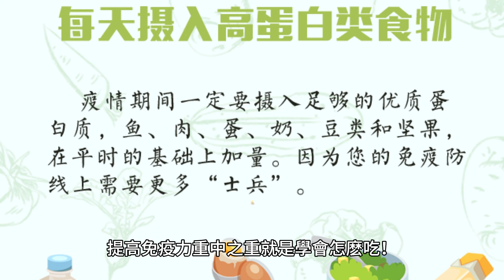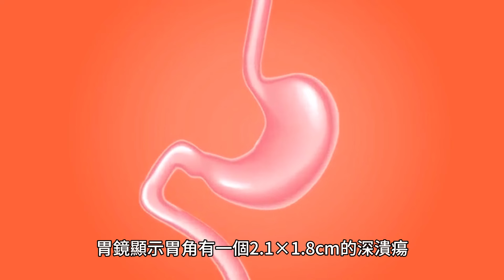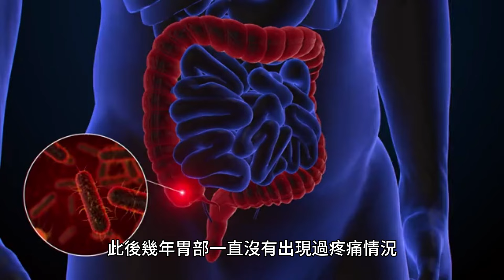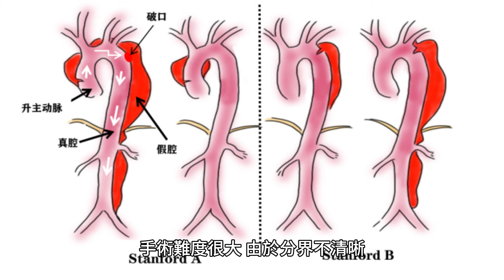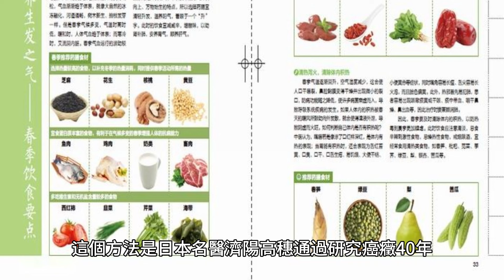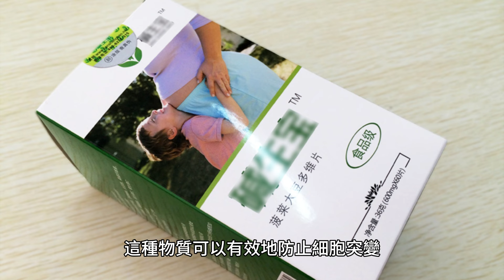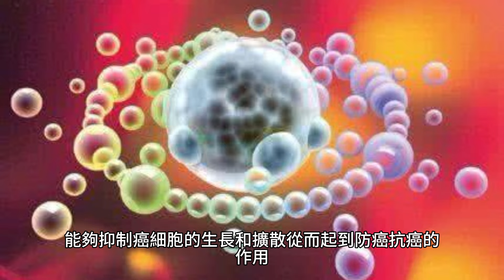癌細胞害怕4種"鹼性食物"，建議每天吃，對身體健康有好處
“殺不死你的會讓你更強大”“生病後免疫系統會更有針對性地修覆身體漏洞”這些說法貌似聽起來很有道理，在經歷困難後往往會更有韌性。但科學研究表明，對於我們的身體而言，有時沒有殺死你的東西會讓你變得更加脆弱。看似已經恢覆的免疫系統往往千瘡百孔，而免疫力是抗癌的關鍵。提高免疫力重中之重就是學會怎麽吃！

2019年7月，在單位上班的張志豪感覺一陣腹痛，冒冷汗。他以為是自己中午吃壞了肚子，自己去藥店買了胃藥和止痛藥。此後兩個月，腹痛仍然未消失，並且張志豪迅速瘦了十斤。他這才意思到不對勁，來到醫院就診。

胃鏡顯示胃角有一個2.1×1.8cm的深潰瘍，胃鏡室的醫生跟他說這個潰瘍看上去不太好，肉眼無法辨別性狀，需要取活檢做病理檢查。張志豪躺在床上心里忐忑不安，只能不斷地祈禱是簡單胃潰瘍。一周後，病理報告顯示為胃角低分化腺癌，腫瘤標志物是正常數值的五倍。張志豪被確診為胃癌。

聽到結果那一瞬間，張志豪只覺得天旋地轉，全身血液倒流手腳冰涼。所有的癌癥患者確診後的第一想法都是“為什麽是我”，醫生要張志豪當天辦理手續入院，晚上睡在醫院的單人床上時，張志豪的思緒很亂。回憶起自己第一次出現腹部不適，早在2016年讀大學時期，張志豪就出現過好幾次胃痛。

當時他去醫院檢查幽門螺旋桿菌強陽性，醫生給他開了四聯療法囑咐他按時吃藥。四聯療法是治療幽門螺旋桿菌的常見手段，主要包括兩種抗生素，一種鉍劑，一種質子泵抑制劑。當時吃完三個療程後去覆查，幽門螺旋桿菌處於正常值的臨界點，醫生建議他再吃一個療程，但由於藥物太苦和檢查達標。張志豪便沒有聽取醫生的建議。

此後幾年胃部一直沒有出現過疼痛情況，原本以為這件事情已經過去了，沒想到幽門螺旋桿菌又殺了個回馬槍還發展為胃癌。思緒飄回來，張志豪心里百般後悔，是不是當初堅持吃完最後一個療程，胃癌就不會發生在自己身上呢。可惜人生沒有後悔藥也沒有回頭路，張志豪唯一能把我的只有現在。

第二天專家會診後，張志豪轉入了腫瘤科，由於胃鏡無法看到浸潤轉移情況，他又做了腹部增強ct和胸部朝廷檢查，結果顯示出現肺部、腹腔轉移。手術難度很大，由於分界不清晰，無法完全切除趕緊，覆發可能性也很大。臨床上大部分的轉移性胃癌的生存期只有一年左右，五年內生存率不到5%。

醫生建議先做化療控制癌細胞擴散，初步決定用SOX＋赫賽汀，並且張志豪的免疫組化顯示他有一個治療靶點HER2，可以聯合靶向治療。增加控制概率，初步決定做六次化療。張志豪需要三周輸一次奧沙利鉑，同時吃兩周替吉奧。這個方案是臨床胃癌首選方案，不良反應較傳統藥物小，並且脫發不嚴重。

聽到醫生這麽說，張志豪非常高興，認為天無絕人之路。前幾次化療確實也如醫生所說，沒有什麽感覺。但隨著化療藥物在體內堆積，張志豪發現渾身的力氣像被抽幹了一樣。手腳麻木，皮膚出現了黑色素沈澱。

六次化療做完，覆查顯示張志豪的肺部轉移病竈消失，腫瘤明顯縮小。改用替吉奧＋赫賽汀，CEA,CA19—9均有所下降，兩個療程後張志豪的腫瘤終於迎來了手術機會，做了姑息性噴門癌全胃切除術。但醫生告訴他，他的抗癌之路才走了一半，腹腔轉移部分的腫塊只是盡可能切除幹凈了，五年內有60%的概率再次覆發。

張志豪卻不想再繼續進行化療了，他清楚自己的身體狀況已經是強弩之末，堅持要出院。出院前，醫生找到張志豪和他進行了一次詳細談話。建議他回家後按照濟陽式食療法，這個方法是日本名醫濟陽高穗通過研究癌癥40年，14年追蹤調查後獨創的癌癥飲食療法。不管是對於末期，轉移，覆發的癌癥，只要堅持三個月都能起到70%的有效率。

張志豪聽完後大受震撼，向醫生道謝後回家就按照這個方法調整飲食。2020—2024年覆查都顯示張志豪的身體指標穩步恢覆，到了2023年癌細胞病竈全部消失，肝腎功能也恢覆到正常值。不了解張志豪患癌經歷的人看到他，怎麽也想不到他曾經是一名胃癌三期並發多處轉移的患者。

張志豪也把自己的經歷和食譜發到網上，希望能為更多患者提供幫助。在濟陽式食療法，有四種堿性食物能夠有效抑制癌細胞，堅持吃人人都能看到自身狀況的改善，在享受美食的同時清除健康隱患！

這四種堿性食物能夠有效防癌抗癌，因為它們富含人體必需的多種營養物質，如維生素、礦物質和膳食纖維等。這些食物不僅美味可口，而且易於消化，有助於維持身體健康。

第一是菠菜。菠菜不僅富含維生素C和抗氧化劑，還含有豐富的膳食纖維，可以幫助腸胃蠕動，有助於消化。此外，菠菜中還含有一種稱為葉酸的重要物質，這種物質可以有效地防止細胞突變，從而預防癌癥的發生。

第二是豆腐。豆腐是由黃豆制成的，富含蛋白質和鈣質，這些營養物質對於維持身體健康非常重要。此外，豆腐還含有一種特殊的物質，叫做大豆異黃酮，這種物質具有抗氧化作用，可以有效地預防癌癥。

第三是海帶。海帶富含碘和其他礦物質，這些物質對於維持身體健康非常重要。此外，海帶還含有一種特殊的膠質，這種膠質可以吸附體內的有害物質，並將其排出體外。這種膠質對於預防癌癥也有著重要的作用。

第四是蘑菇。蘑菇富含膳食纖維、維生素和礦物質等營養物質，可以幫助身體排毒、增強免疫力。其中最為常見的蘑菇種類之一是香菇，它不僅美味可口，而且富含維生素D，這種維生素對於預防癌癥和其他慢性疾病都有很好的效果。

少吃鹽，多吃粗糧能夠有效防癌抗癌。這是因為粗糧中含有豐富的膳食纖維，能夠促進腸胃蠕動，改善消化功能，從而減少有害物質在腸道內的停留時間。另外，粗糧中的抗氧化物質如類胡蘿卜素和維生素E等，能夠抑制癌細胞的生長和擴散，從而起到防癌抗癌的作用。

此外，少吃鹽也能夠減少患癌風險。過多的鹽攝入會導致血壓升高，從而增加患上某些癌癥的風險。因此，減少鹽的攝入量可以降低患癌風險，同時也有益於心血管健康。蘋果、香蕉、胡蘿卜、西紅柿、芒果、絲瓜、菠菜和韭菜這些食物中富含的胡蘿卜素（尤其是番茄紅素）是一種強大的氧化劑，具有極其出色的清除自由基的能力。

這些食物對於防治前列腺癌、肺癌、乳腺癌、子宮頸癌等具有顯著效應，它們能有效地抑制癌細胞的擴散和覆制。此外，番茄紅素還具有保護DNA免受自由基傷害的神奇作用，有效預防細胞突變和癌變。值得注意的是，研究表明，每天攝入30mg番茄紅素可以有效地預防前列腺癌、消化道癌、膀胱癌等惡性腫瘤的發生，並在外界誘變劑的作用下起到保護基因突變的作用。